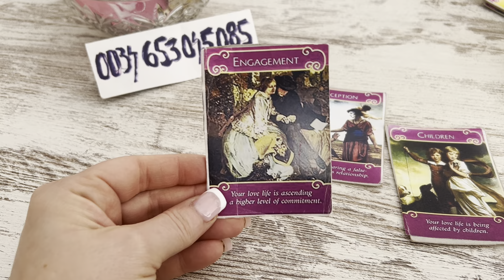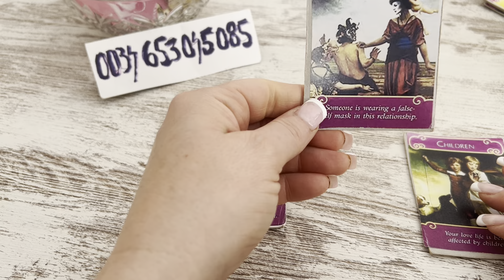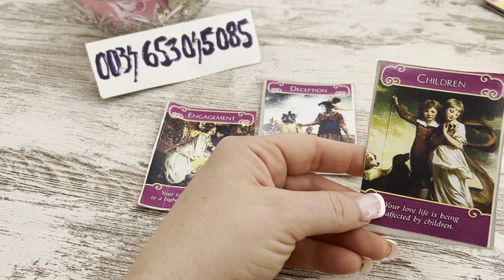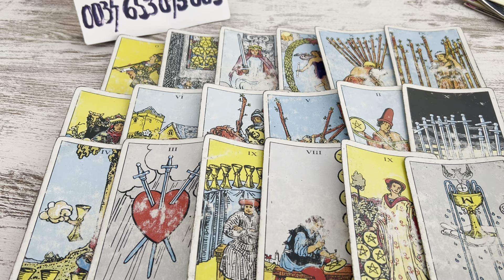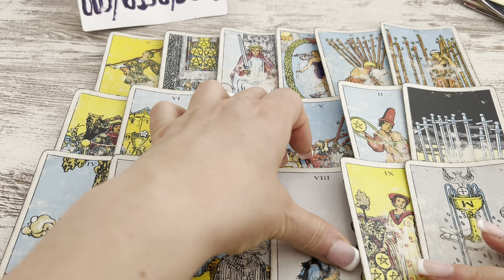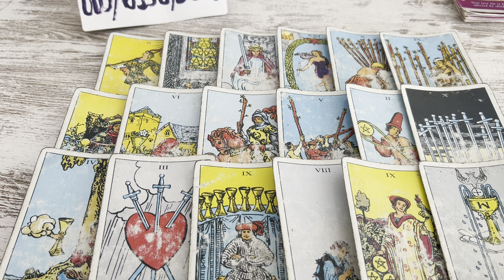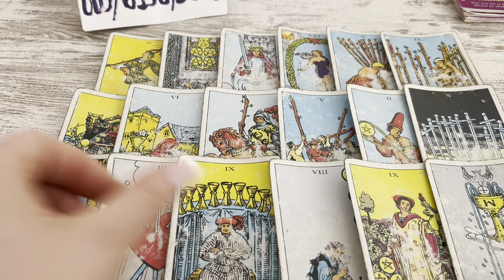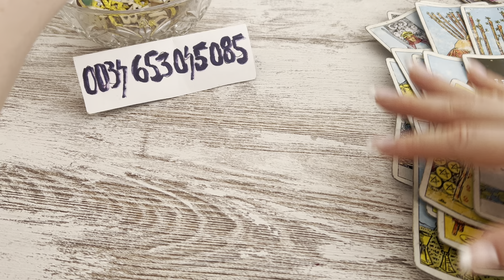L-A PEDEPSIT DIVINITATEA ! SUFERA DUPA TINE SI A PRIMIT EXACT CE A OFERIT ! VINE SCHIMBAT TOTAL